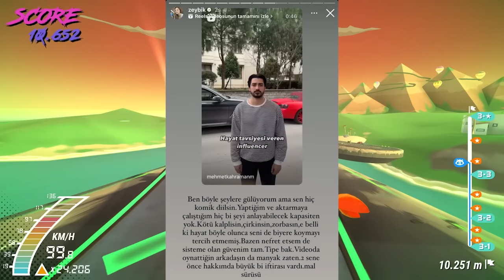KÜRVIVOR 🤑 Taylor Swift'in jeti, Serdar Ortaç'ın psikolojisi | drama talks#30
Favori podcastiniz drama talks yine huzurlarınızda! Serdar Ortaç'ın canlı yayın rezilliklerini, Taylor Swift'e yönelen öfkenin sebeplerini,  bu sene Survivor'ın neden sirke döndüğünü ve izlediklerimizi konuştuk. "ilham veren" inluencerlardan ve Zeynep Sürmeli lincinden bahsettik.

🍝 Oyun: Tanuki Sunset

00:00 - Feyza Altun
01:26 - karabiberim
05:53 - Taylor Swift
23:58 - Survivor
37:34 - aşk mark ve ölüm
43:57 - kızılcık şerbo
48:13 - motivasyoncular